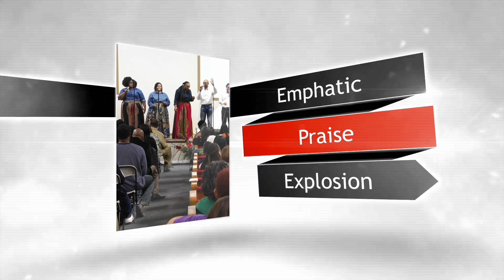Acappella Artists, Southside Singers sings Lord I Need You